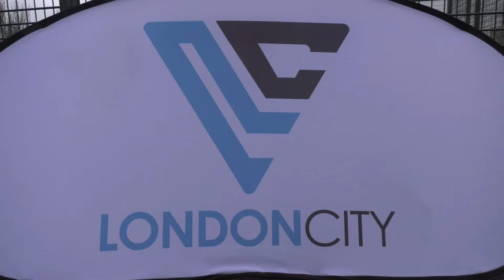London City FC training January 2019 @ Hackney Marshes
Filmed by Sam Pritchard Photography

Sampling by Gravity Grave